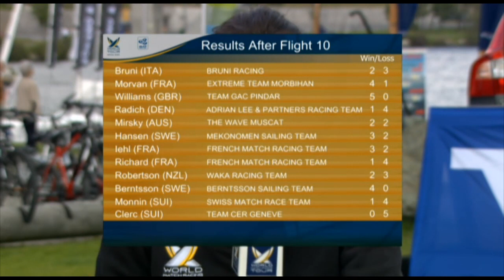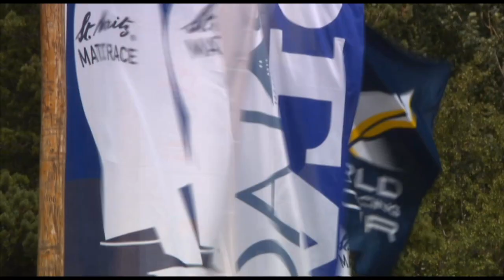WMRT Today Show 31st August - St Moritz Match Race 2011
Action from the 1st Qualifying Session with special guests Monnin, Hansen and Bruni